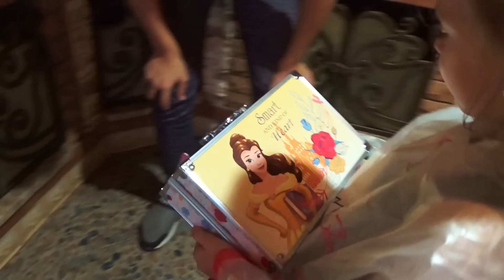Одни ДОМА Нашли СУНДУК с ИГРУШКАМИ Поделили игрушки КОСМЕТИЧКА для детей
Одни ДОМА Настя и Саша нашли СУНДУК с ИГРУШКАМИ Поделили игрушки КОСМЕТИЧКА для девочек Детский макияж Видео для детей Alone at home...